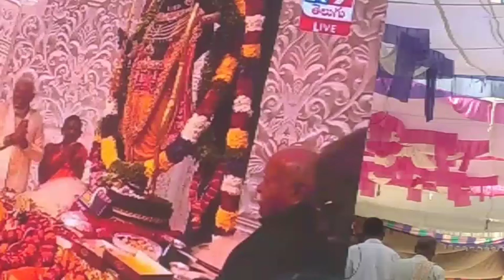# అయోధ్య రామ మందిరం సందర్భంగా మఠంపల్లి లో జరిగిన వేడుకలు medhanshvlogs tlg#mattampally vlogvedio #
అయోధ్య రామ మందిరం సందర్భంగా మఠంపల్లి లో జరిగిన వేడుకలుmedhanshvlogs tlg#mattampally